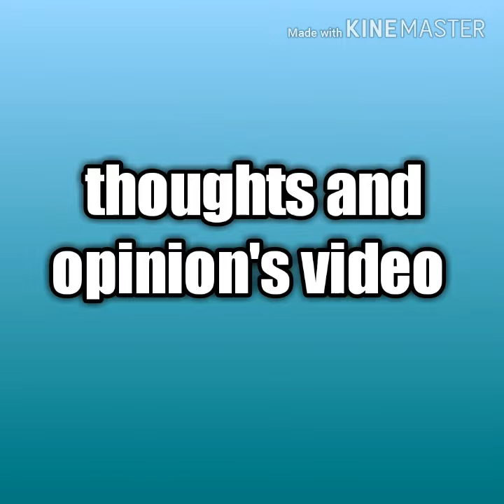Andrew luck’s retired from NFL/Saints preseason recap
Thoughts and opinions video on the former NFL quarterback Andrew luck’s retire from NFL and also recap game on New Orleans saints versus New York Jets game 3